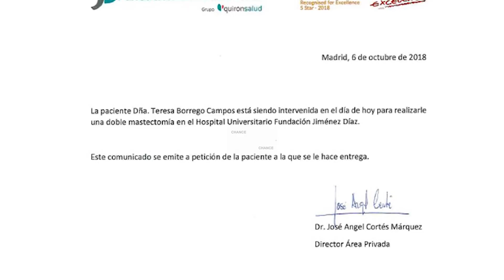Terelu Campos entra en quirófano para someterse a una doble mastectomía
Terelu Campos ya está siendo operada en la Fundación Jiménez Díaz. El mismo centro hospitalario ha emitido un comunicado informando sobre este hecho, a petición de la colaboradora.